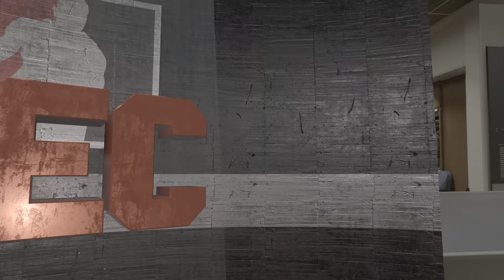We Get Buccets Yesssssssssir